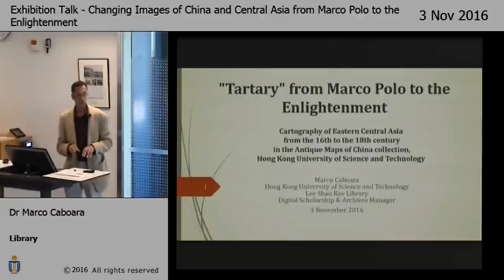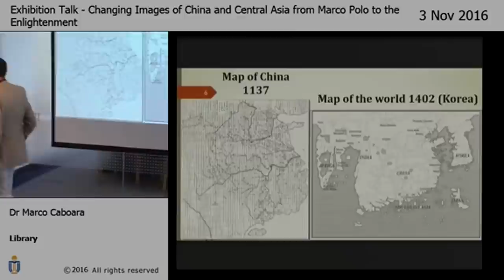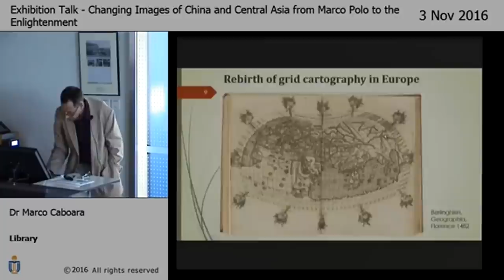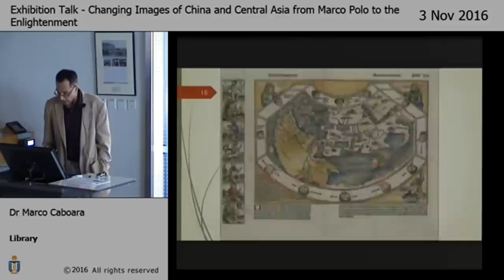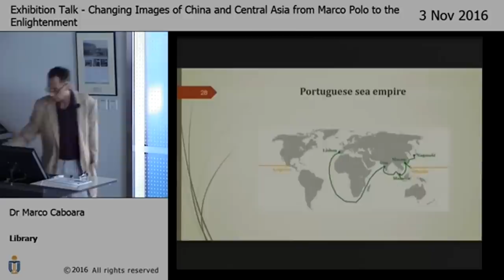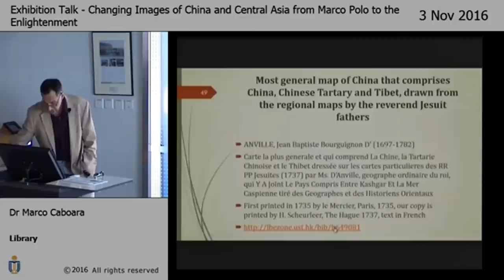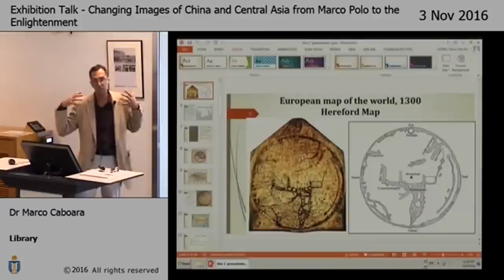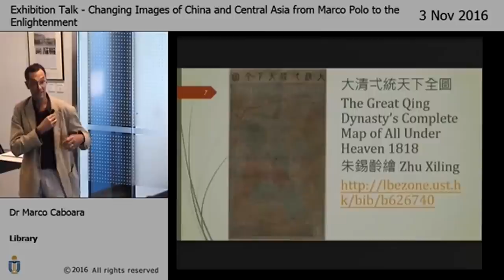"Tartary" from Marco Polo to the Enlightenment : Exhibition Talk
Changing images of China and Central Asia from Marco Polo to the Enlightenment

The talk will describe a selection of the unique library’s Special Collection of printed hand-colored maps of China and Asia now exhibited on the KPS gallery on the library’s first floor. It will show how European maps from 1500 to 1750 represented China and  “Tartary”, the part of Asia originally dominated by the Mongol Empire of Genghis Khan, starting from Marco Polo’s trip in 1280  and reaching the era of scientific cartography of the 1700s. It will describe different styles of maps and their striking visual features (sea monsters, fantastic city views, comic book-like illustrations).